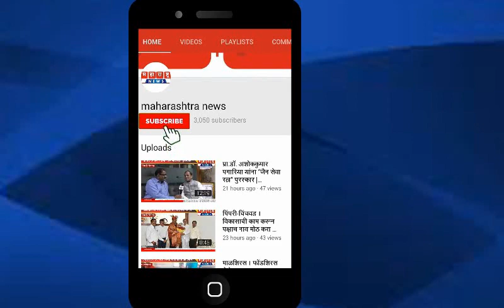बारामती । नीरा नदीवरील निंबुत पाडेगाव बंधारा ठरतोय मृत्यूचा सापळा